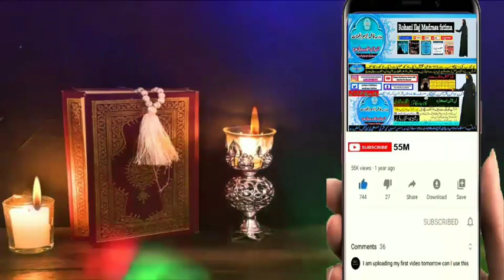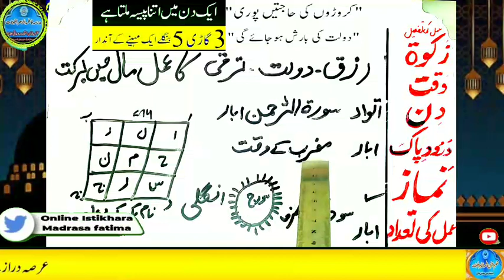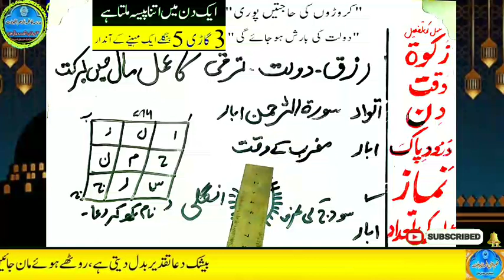Amir hone ka wazifa, daulat ka wazifa, rizq ka wazifa, wazifa for money, jab, pari, mokil ka amal